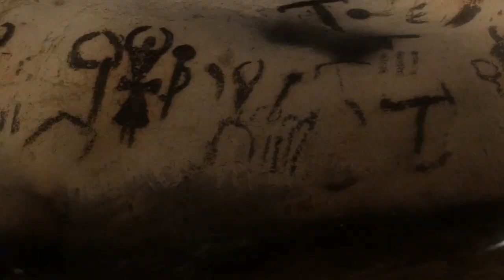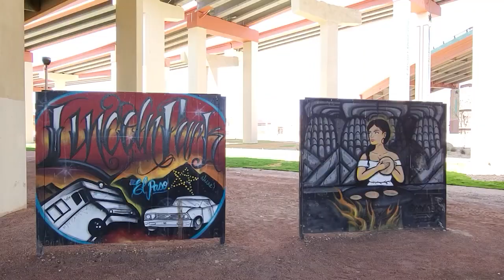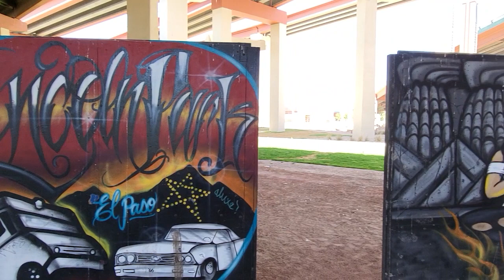Video explainer: Murals